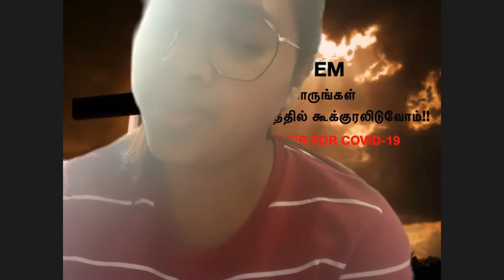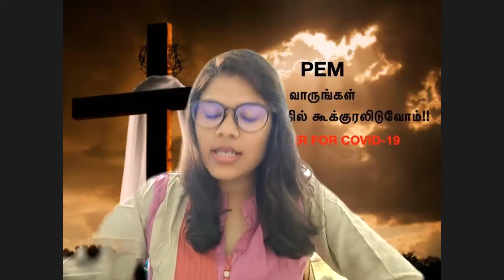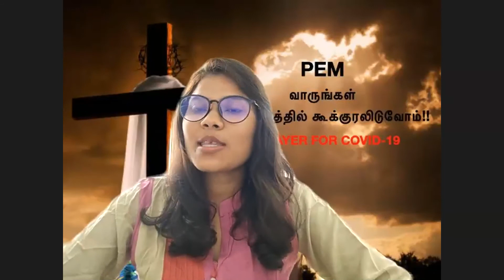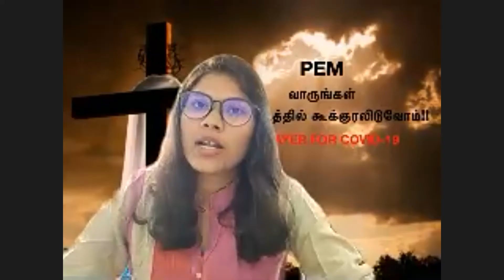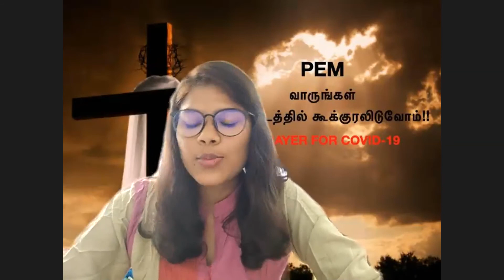24 Hours UK Tamil Adventist Covid 19 Chain Prayer - Malaysia Members Participation on 2 May 2021.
Malaysia Members  Participation in 24 Hours UK Tamil Adventist Covid 19 Chain Prayer on 1st & 2nd, May 2021.